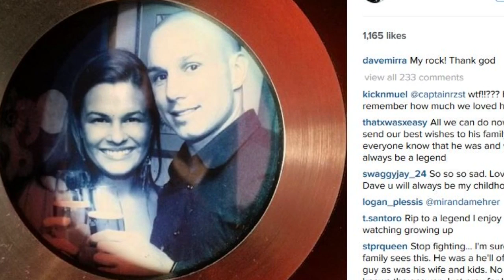Breaking News: Dave Mirra dead at 41